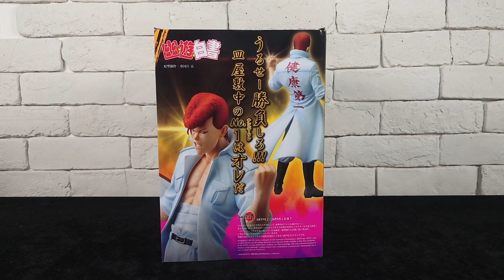【開箱】真男人 壽屋 KOTOBUKIYA 1/8 ARTFX J 幽遊白書 桑原和真 PVC 健康第一太經典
高度約：含底座22公分
整體評價：6顆星
評分標準如下
1顆星 不值一提
2顆星 可有可無
3顆星 錢多的話就買
4顆星 自己看感覺
5顆星 值得一買
6顆星 龍珠粉超推薦
7顆星 超級滿分7顆星

2.打開鈴鐺
3.加入喜歡影片
快來找我業配證明我是業配文 ^^